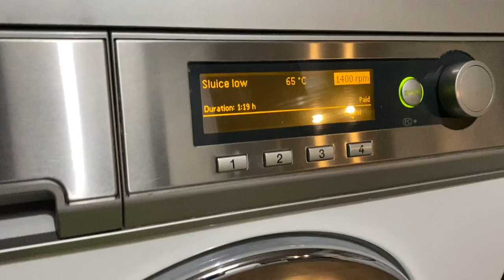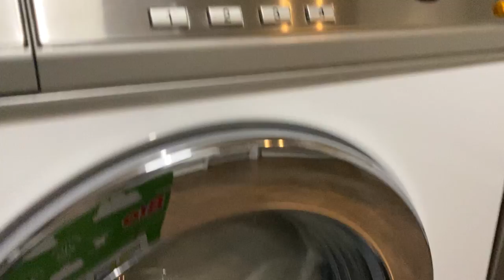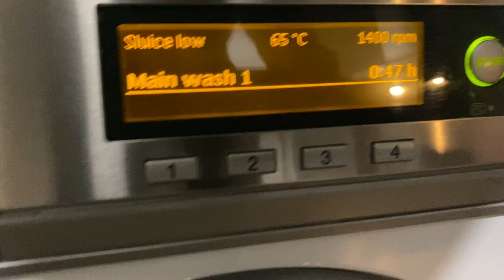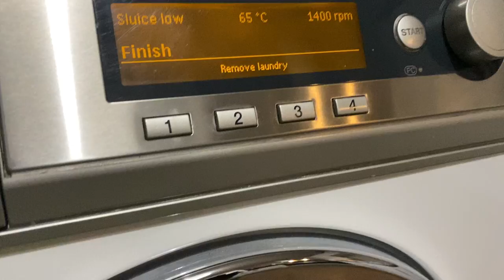Miele Professional PW6055 l Sluice 65*c l Full Cycle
Washing bedding & pillows. This machine really handles anything you throw at it, washes in a short time but is very thorough! Cycle sequence is below ;
00:00:04 - Cycle selection
00:00:24 Start/ Pre Rinse 1
00:05:34 Drain
00:06:16 Pre Rinse 2
00:11:15 Drain & Interim Spin
00:12:30 Main Wash Fill
00:45:25 Main Wash (2)
00:53:18 Drain & interim spin
00:56:00 Rinse 1
00:59:38 Drain & Interim Spin
01:01:43 Rinse 2
01:05:40 Drain & Interim Spin
01:08:07 Final Rinse
01:12:08 Final Spin + Burst
01:15:50 Graduated final spin (1400RPM)
01:20:45 Spin Brake
01:21:19 Finish